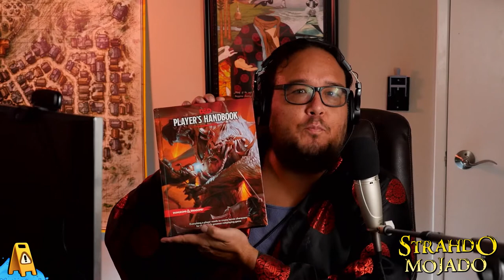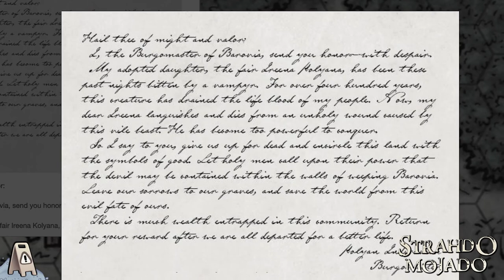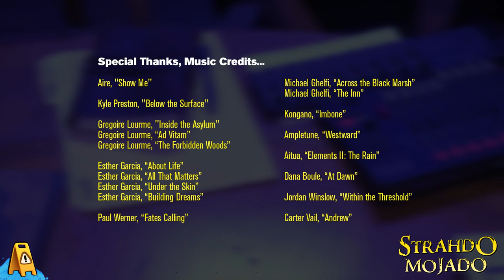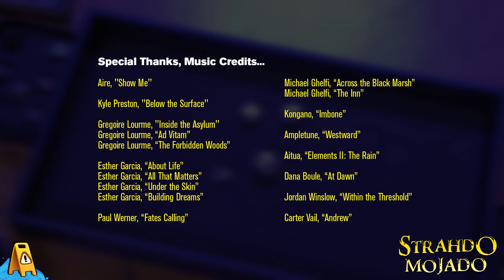Strahdo Mojado | Episode 1: Men of Letters | Curse of Strahd Playthrough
Strahdo Mojado is a Dungeons & Dragons 5E Actual Play of the "Curse of Strahd" campaign, written by Chris Perkins. Come join the Wet Maynard cast in the mists of Barovia!

Episode 1: Men of Letters

Welcome to Barovia. Introductions. Tinok has made a choice. Our heroes encounter a pastry cart in the rain. Morgantha peddles meat pies. Two clerics walk into a bar, and discover a plea for help. Bluffy hunts for snarfs and werewolves. Lisbet's misty step takes her far indeed. Another corpse reveals another letter. Ismark the Lesser knows more.

This is a Wet Maynard production.